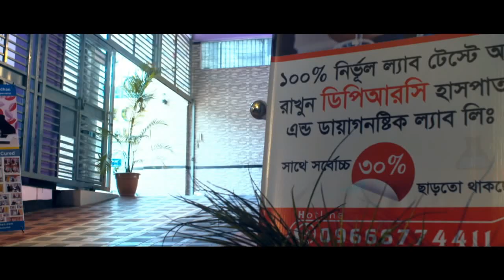একমাত্র ডিপিআরসি ডায়াগনস্টিক ল্যাবই দিচ্ছে ৩০% পর্যন্ত সকল প্যাথলজিক্যাল পরীক্ষায় ডিসকাউন্ট।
স্বাস্থ্য সেবায় আমরা আছি সবসময় আপনাদের পাশে।
লাইক, শেয়ার ও কমেন্ট করে আমাদের সাথেই থাকুন।